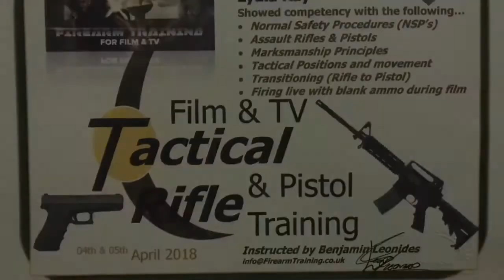They Gave Me A Shotgun! - 035 The Reel Road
Welcome to episode 35 of The Reel Road, a vlog going behind the scenes of what it's really like to chase a professional acting career and run your own company.

At the start of April I did a firearms training course for actors with Firearms Training for Film and TV. On the course I was taught how to correctly and safely shoot handguns, pistols, rifles and shotguns! I had SO much fun, learnt a lot and would highly recommend this course to other actors. Oh yeah, and I also camped to save money on accommodation. and my tent may have froze...

Photos by M. Dibble Photography.